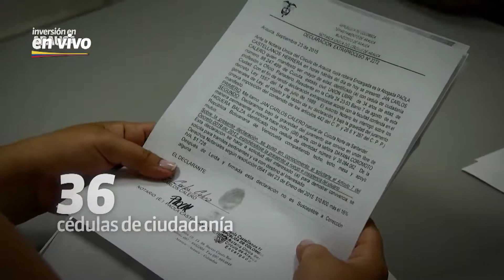Balance de la inversión del Gobierno Nacional en Arauca - Agenda Colombia 19 de octubre